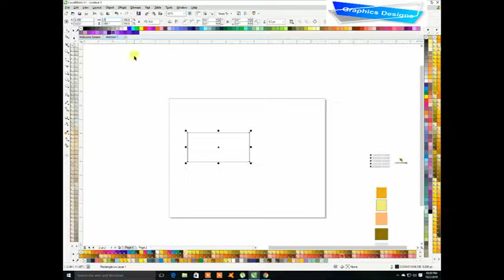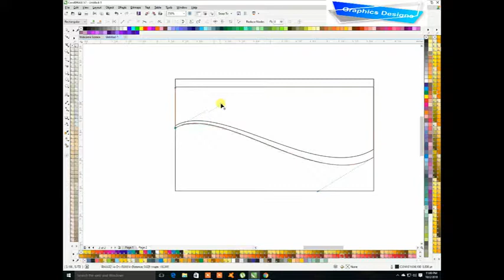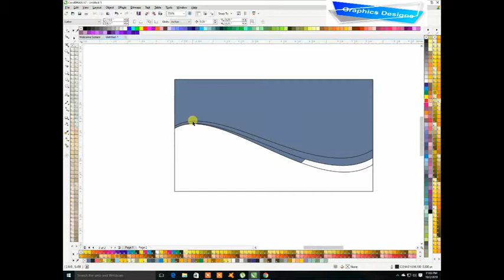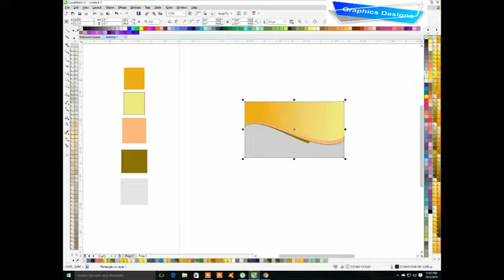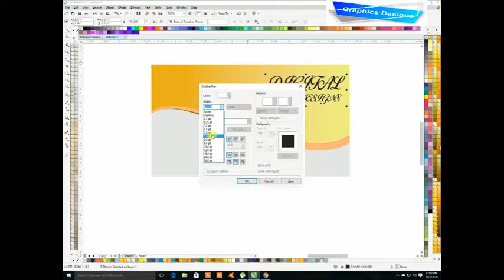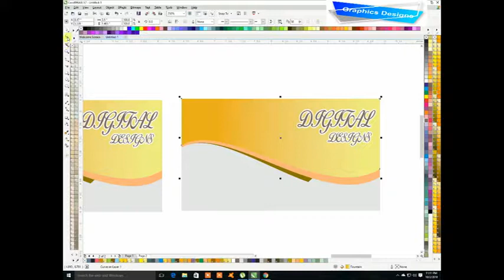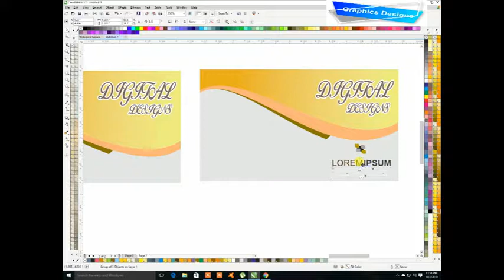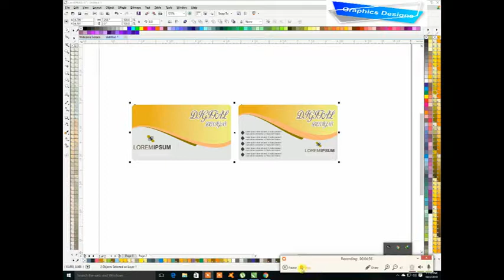Corel Draw x7 tutorial - How to Make Business Card Designs # 1.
hey dear in this video tutorial ,i will show some best tips about corel draw x7 , How to make business card designs # 1.